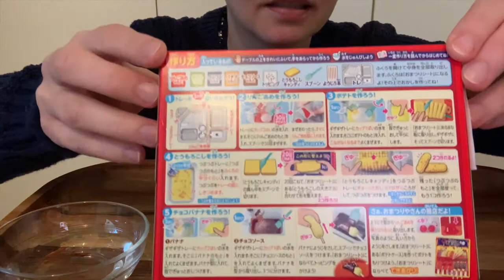ASMR JAPANESE FAIR FOODS CANDY MAKING KIT 먹방 WHISPERING, EATING SOUNDS, ASMRfood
ASMR Japanese candy making DIY kit, Fair ground foods: corn, chocolate covered bananas, fries, and candy apples. Whispering and eating sounds. This was so fun to put together and so good to eat.

K

*ASMR video. For best experience, please use headphone. Eating sounds are for your enjoyment, if you DO NOT ENJOY eating, drinking and mouth sounds, please DO NOT WATCH*

*ASMR - Autonomous Sensory Meridian Response is a tingling sensation that typically begins on the scalp and moves down the back of the neck and upper spine* (Wikipedia)